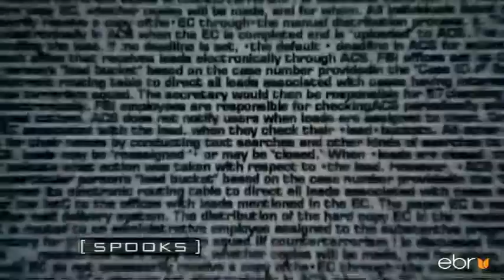Spooks Season 5 episode 9